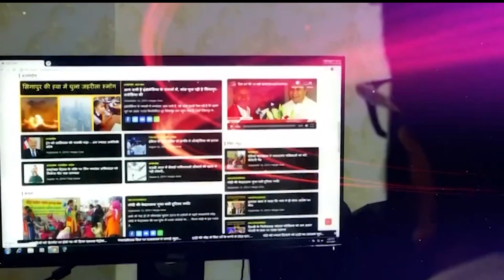लखनऊ से नहीं आगरा से निकलेगा मायावती के लिए मुख्यमंत्री पद का रास्ता